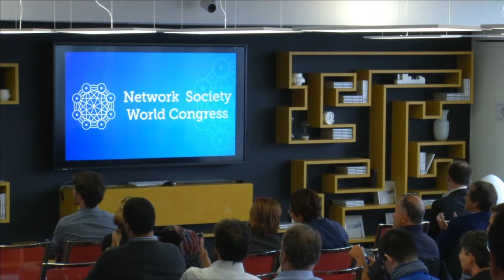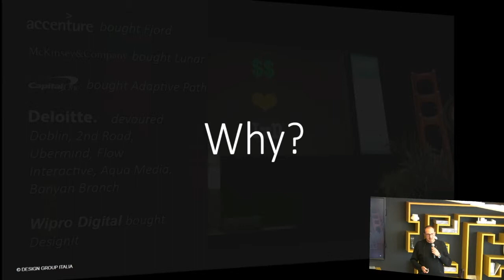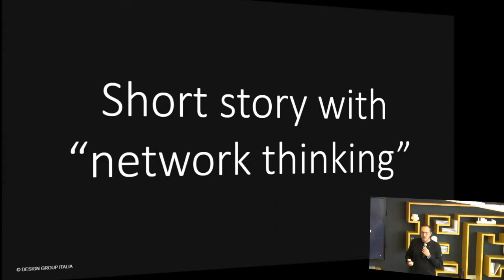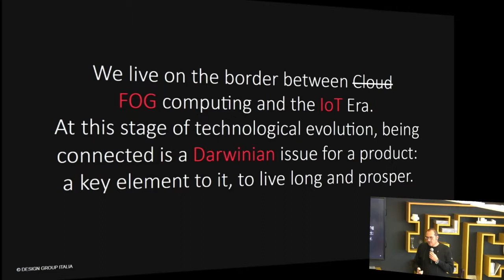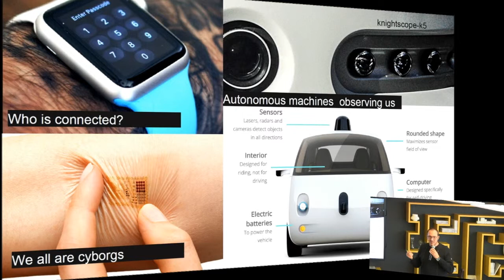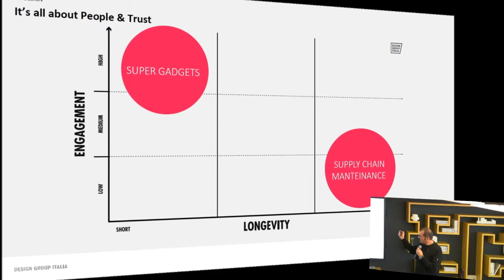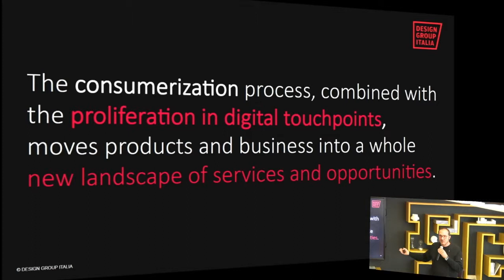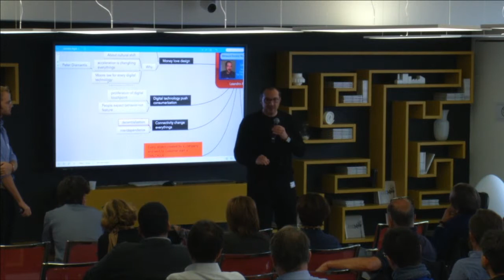Network thinking: a design perspective - Leandro Agrò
This talk is a 3 steps fast forward journey into design. What is design today -aka- the switch of traditional business leadership. Why business and money loves Design (Design Thinking and beyond). Technologies are shaping us faster than we think: Smart connected objects are natural born storytellers. Design rules for a highly networked -post cloud computing- world.